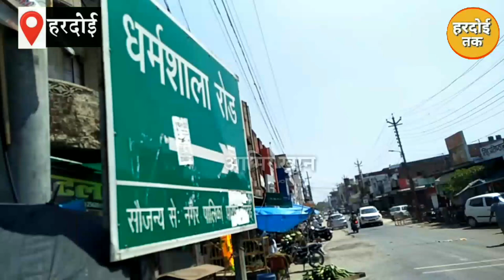Hardoi:- वट वृक्ष की पूजा आज,घरों में रहकर ही करें पूजा vat savitri puja 2020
वट वृक्ष की पूजा
पति की लंबी उम्र के लिए की जाती है वट वृक्ष की पूजा

vat vriksh puja 2020 date
vat vriksh puja